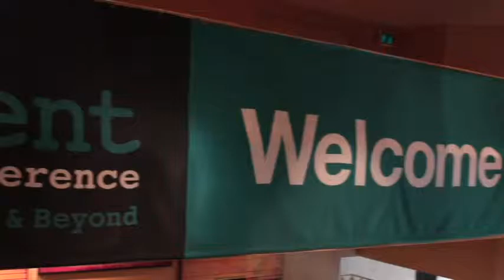Brady Forrest | O'Reilly Fluent Conference 2013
Brady Forrest, PCH International, at O'Reilly Fluent Conference 2013, with John Furrier and Jeff Frick

At the O'Reilly Fluent conference this week, theCUBE hosts John Furrier and Jeff Frick were joined by Brady Forrest, Head of Accelerator, PCH International, formerly in the O'Reilly team for six years, presently involved in the hardware field of development where, he says, he's bringing start-ups up to scale by "creating the next generation hardware".

As Forrest points out, wearable computers are all the rage right now, only moments before Jake Spurlock showed up for his Cube interview wearing Google Glass, and, whether we like it or not, reality is becoming more like a SciFi story by the minute. There is the hot concept right now that, in the future everything will be connected and our mobile phone will act as a personal server.

This concept is what has drawn Forrest to the hardware development in the first place, and he believes that AWS was a game changer, but there hasn't been a AWS moment yet, as far as the hardware market is concerned. He tinkers with the idea of a service that might enable companies to build certain programs, even without the knowledge of how to scale.

Innovating the hardware world

While everyone seems focused on software, Forrest is trying to identify the innovations in the hardware development world. Virtualization, Flash and Cloud are taking the limelight at the moment, but Edge is multidimensional. Asked about his stance on the intelligent Edge, Brady Forrest explained that he's trying to explore the concept and the performance which will allow non-internet companies to become connected. We're talking components that will basically allow any device to be hooked online. Some of these steps are already being taken, but the process is not yet that simple for non-geeks. In time it will become much simpler, and the whole process more accessible.

A good example for this topic is NEST, a learning thermostat developed by Tony Fadell, which is sensor-driven, Wi-Fi-enabled and programmable, not to mention simple to use.

Another start-up mentioned by Forrest was Berg, the creators of Little Printer (see a video here). The user's smartphone is setting up subscriptions, while Little Printer is gathering them and printing them as a miniature newspapers. You can also use it to send messages to your friends and family.

As for the craziest things seen recently, Forrest vouches for Kickstarter and Indiegogo, as the perfect place to discover the coolest ideas. He wants to encourage people to develop new hardware, as the world is not limited to Google and Apple.

Pushing the limits

At this year's Fluent showcase, where Forrest is one of the judges, there are about 10 new start-ups present, all of which have less than $2 million in funding, are under 2 years old, have created a product and, above everything else, are pushing the limits and coming up with something new. The judges will pick the one with the best use case for the community.

Focus on the product, not the actual production
Is there a DevOps model equivallent for hardware? Not yet, says Forrester, but there are certain services that are getting there. There is Project Pinocchio where one can upload designs, Shapeways which allows anyone to create a physical store, and Corky, for people who have ideas but are not interested in setting up a company. These, along with PCH, will allow the teams to focus on the product, not on the actual production.

Today Forrest notices that Fluent is Javascript focused, but that it is obviously not the only language developed for the web. His vision of the future is web-focused and language agnostic, and his prediction for the next five years is that everything will be connected on a node-based app.